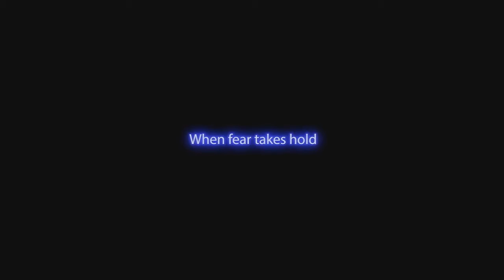trailer coelho mais perto olho preto fundo completo one piece i phone remasterizado ruim fnaf chaves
cataratas de pitagoras